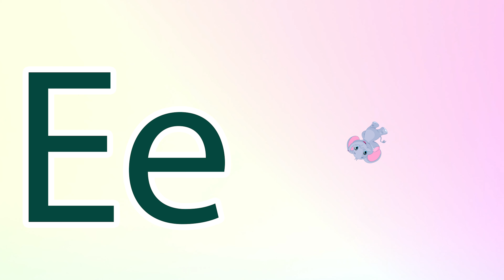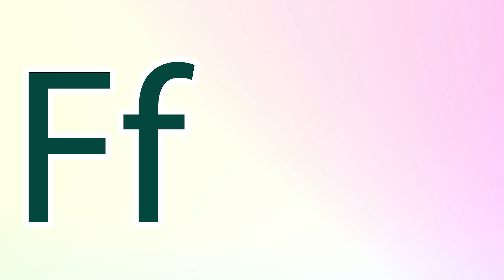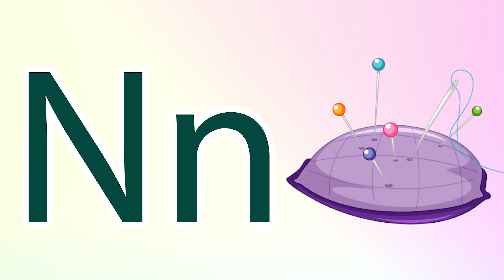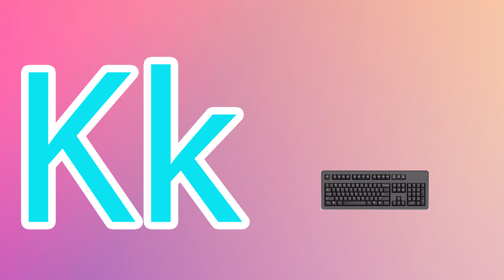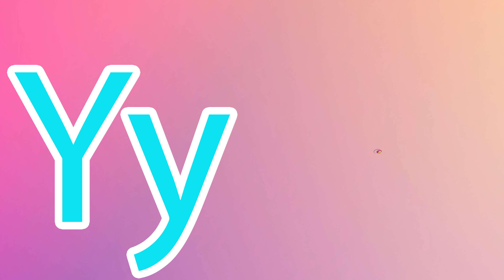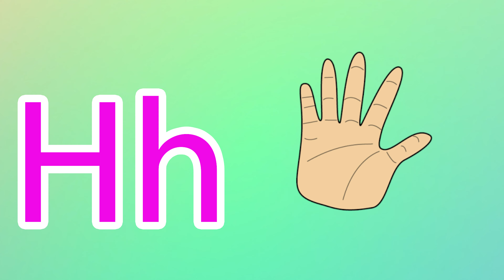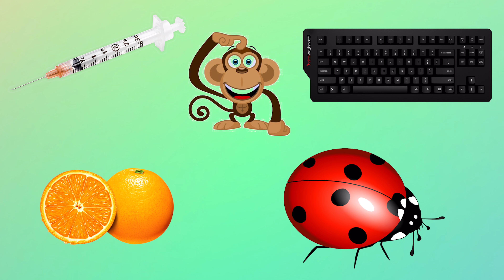Phonics Song for Toddlers A for Apple Phonics Sounds of Alphabet A to Z ABC Phonic Song |#870